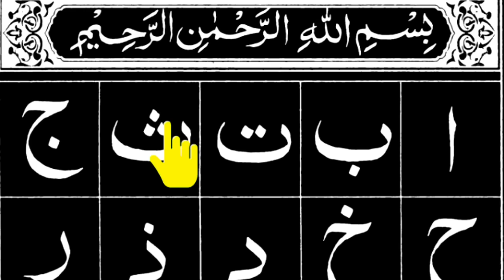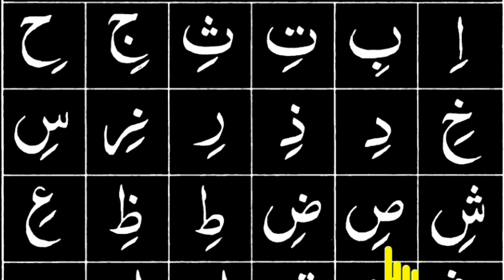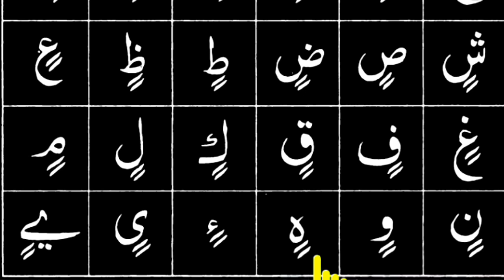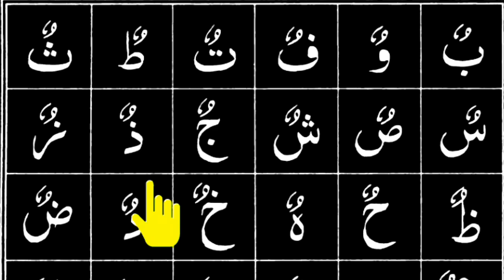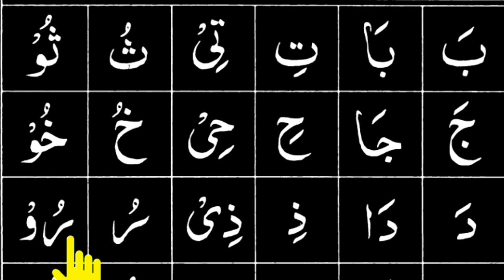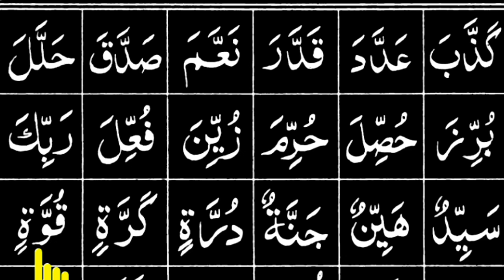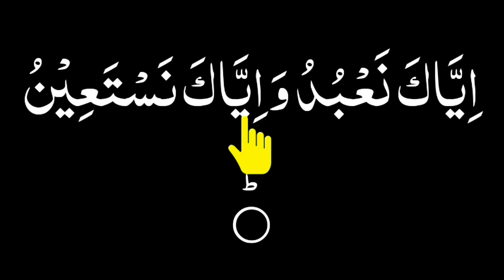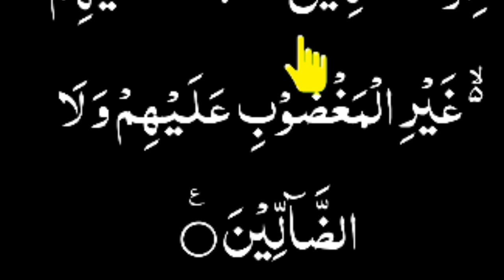১ ঘন্টায় কোরআন শিক্ষা,শুরু থেকে শেষ পর্যন্ত,পানির মত সহজে কোরআন শিখুন, আল্লাহকে রাজি খুশি করুন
১ ঘন্টায় কোরআন শিক্ষা,শুরু থেকে শেষ পর্যন্ত,পানির মত সহজে কোরআন শিখুন, আল্লাহকে রাজি খুশি করুন